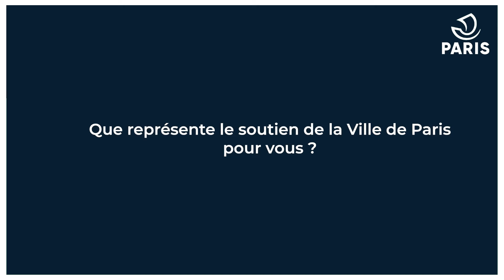Clara Collinet et Guillaume Tennis de Table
Présentation de Guillaume Pedrona et Clara Collinet
Discipline Tennis de Table.